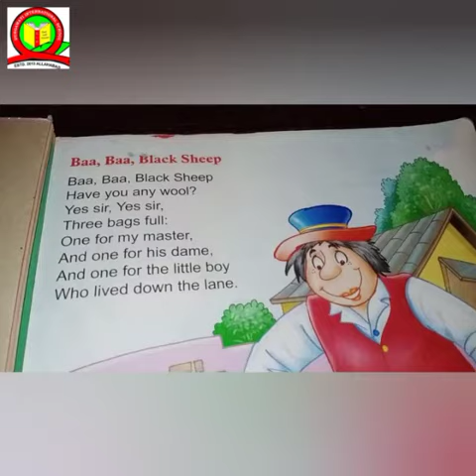Class U.K.G. English Rhyme (Baa Baa Black Sheep)